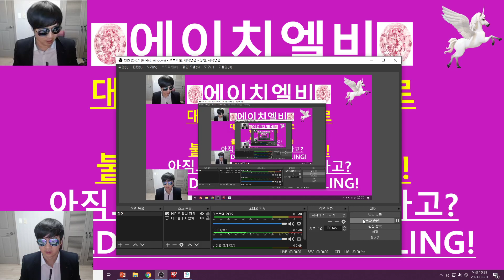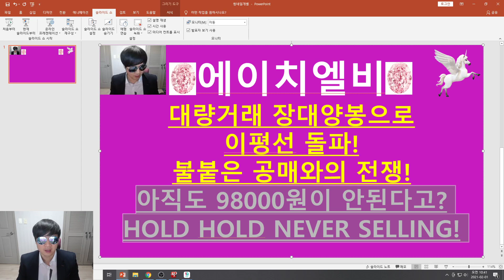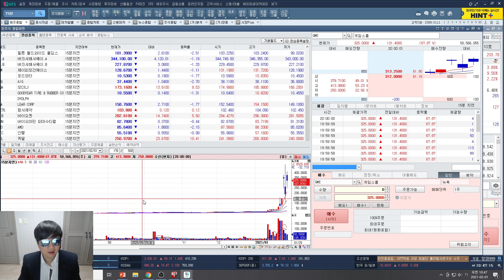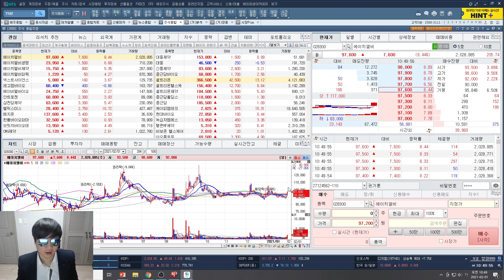[주식투자]에이치엘비(대량거래 장대양봉으로 이평선 돌파!/불붙은 공매와의 전쟁!/아직도 98000원이 안된다고?/HOLD HOLD NEVER SELLING!)